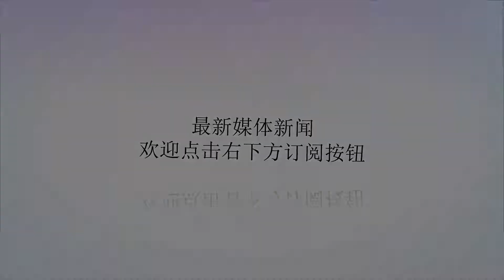在NBA一场未打就入梦之队！他的成长程度让大家满意了吗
谢谢！每年夏天都会有媒体吹捧这届新秀有多强大，诚然这些新秀都是NBA的未来，但在NBA打球从来不是容易的事情，很多天骄之子最后都碌碌无为。每年一个状元，又有多少能够夺冠，能够成为一段传奇呢？比如过去几年天赋最了得的，起点最高的安东尼·戴维斯。安东尼·戴维斯现在也很强大，确实也成为了全明星，但要知道他本该可以发展得更好。在他还没进入NBA时，已经是个大人物，出色的身体天赋，能里能外的进攻手段，还有一流的防守能力，人们有理由去相信这名年轻人能创造属于自己的历史。在2012年，他被鹈鹕选为状元，这还不算大新闻，更大的是他甚至在NBA一场未打就加入美国梦之队。美国梦之队，由全美实力最强劲的球员组成，而戴维斯在NBA没打过球就能进去，可见整个篮球界对他的认可。那时候年轻的戴维斯，就能够和科比、詹姆斯等传奇做队友了。那时候甚至有媒体认为戴维斯是未来第一人，他会成为詹姆斯的接班人，接过联盟第一人的宝座。如今6年过去了，戴维斯也25岁了，他的成长程度有让大家满意吗？6年入选5次全明星，3次盖帽王，还有1次全明星MVP，3次最佳防守阵容，3次最佳阵容。个人荣誉是拿到不少，可是在带队方面依然受到质疑，毕竟6年只打了2次季后赛，上个赛季才来到次轮。而詹姆斯很快就进季后赛了，而且很快就打进过东部决赛。安东尼戴维斯想成为传奇，那么必须拿出更辉煌的战绩，可下个赛季没了朗多等人，他还能再进季后赛吗？